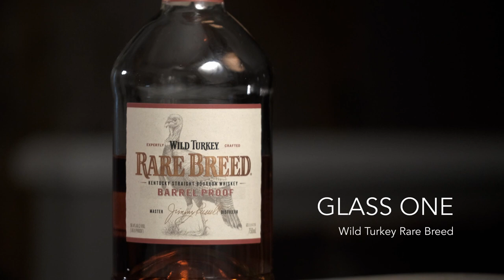Can RARE BREED Even Come Close to THE BEST BOURBON EVER? | Rare Breed vs George T Stagg BLIND REVIEW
GLASS ONE: Wild Turkey Rare Breed, 116.8 proof, $50 retail price

GLASS TWO: George T. Stagg, 130.4 proof, $100 retail price ($650+ secondary pricing)

0:00 -- Intro
1:04 -- First Impressions
6:39 -- Tasting Scores & Discussion
13:05 -- Reveal & Reactions
17:35 -- Consumer Discussion & Real World Scoring
22:44 -- What We've Learned?

Rare Breed and George T. Stagg are both barrel proof bourbons from two of the biggest distilleries in American whiskey (Wild Turkey and Buffalo Trace respectively).

We entered this pairing into our blind sample pool to see if Rare Breed could even come close to comparing to the heavyweight that is George T. Stagg when tasting totally double-blind.

George T. Stagg is released once annually as part of the Buffalo Trace Antique Collection (BTAC) and is realistically only attainable through store lotteries or raffles due to extreme allocation, often commanding $600+ on the secondary market. Wild Turkey Rare Breed is a widely distributed and readily available product for $50ish in most markets.

OUR OBJECTIVELY EXCELLENT SUBJECTIVE SCORING RUBRIC:  We use common sense “thumbs up” scoring where one thumb equals one point, two thumbs up equals two points, and just okay is worth half a point in any given category.

Up to 10 overall points are available across 5 categories:

• NOSE: Aroma
• FLAVOR: Taste and overall flavor profile
• EXPERIENCE: Overall experience on the palate
• RETAIL SCORE: Price and availability
• CONSUMER SCORE: Would we buy a product again or not

Nose + Flavor + Experience comprise Tasting Score.

We then add Tasting + Retail + Consumer Scores together to determine our overall Real World Score.

8EXWMKBLSORBNRQE